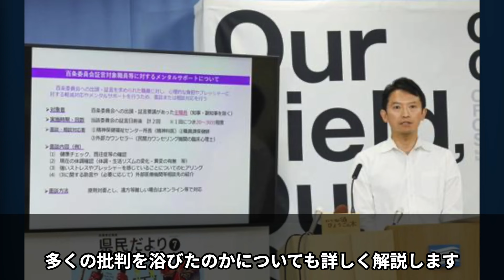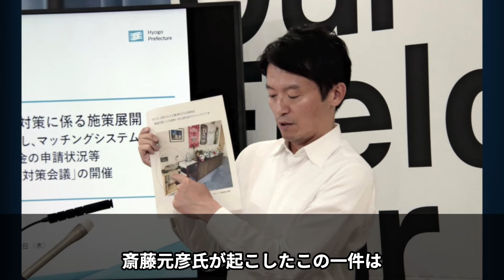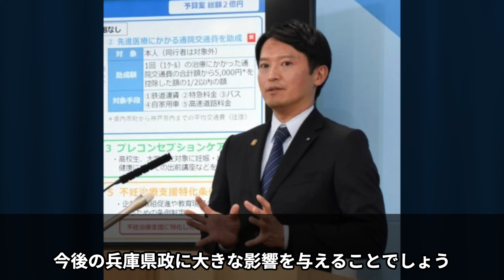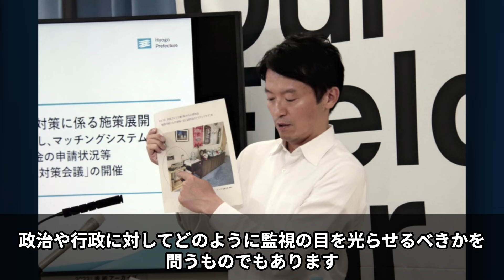【斎藤元彦】40万の高級革ジャンをおねだり失敗 クレクレ態度に業者もマジギレ【解説・見解】